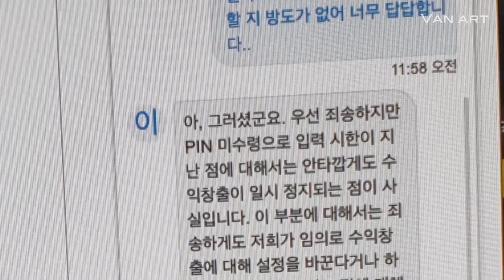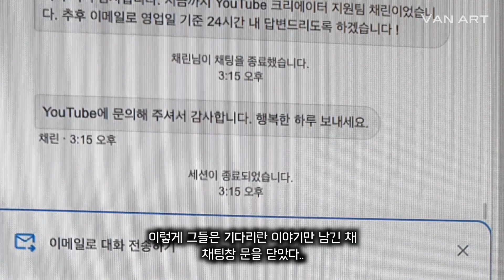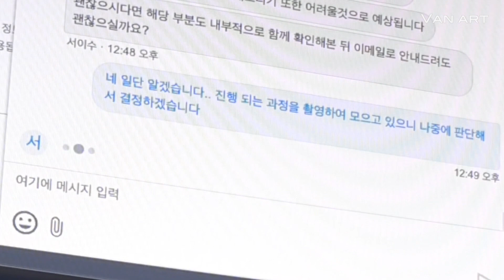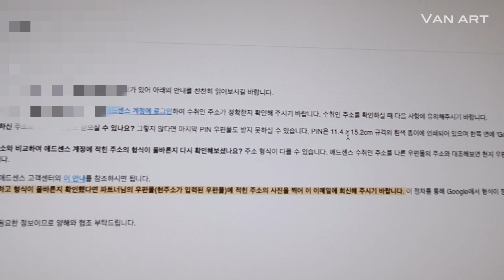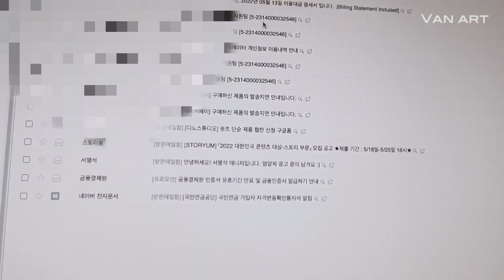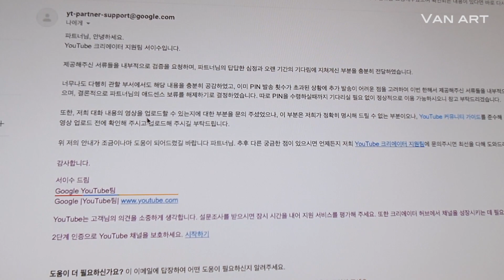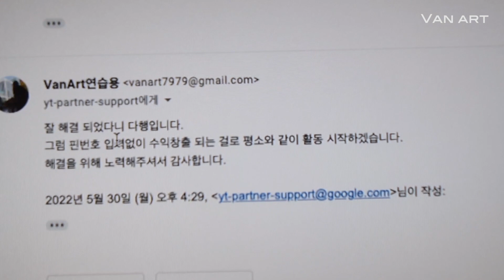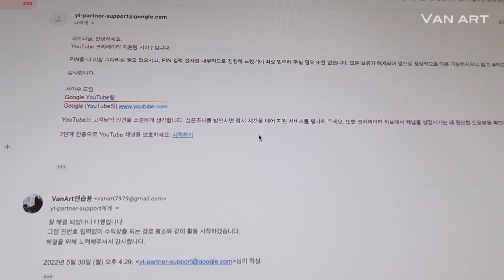구글 유튜브와 전쟁 선포!! 지옥 같던 6-7개월... 유튜브 시작 4년차만에 드디어 감격의 수익창출 성공!!!ㅣ브이스키 4탄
간만에 위스키 브이로그..
그 전쟁 결과는..?? 아.. 너무 힘들었다..
문제 해결을 위해 노력해주신 상담원 분들 진심으로 감사드립니다..!
(근본적으로 유튜브 정책이 문제지 상담원 분들 문제는 아님)
저는 이제 매일매일 우편함과 반송함을 볼 필요가 없게 되었습니다..ㅎㅎ
다음 영상은 본래의 밝은 모습으로 돌아오겠습니다!!

평범한 우리들의 솔직한 위스키 리뷰!

무료 음원
red-dress by anbr Artlist
hourglass by yehezkel-raz Artlist
game-changer by ikoliks Artlist

편집 프로그램 - 파이널 컷 프로 / Vrew
장비 - 갤럭시 노트 10 (기타 싸구려 잡기 등 장비빨 무 업그레이드 무한 예정)